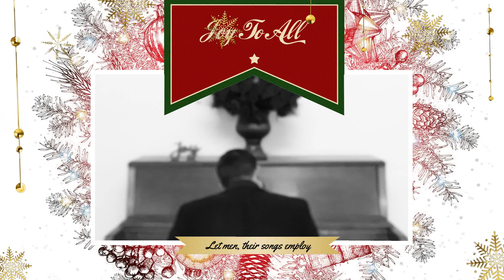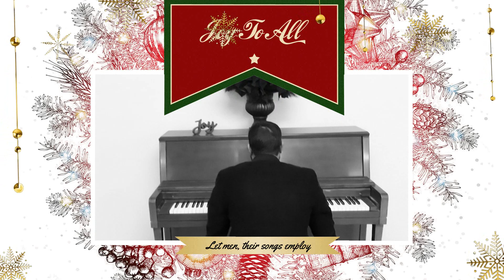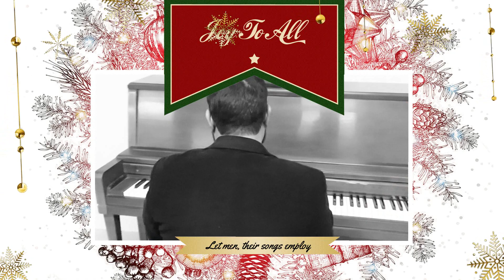***NEW Rap Song*** JOY TO ALL by Sonny Islas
A Christmas video post card
The Hook: Mahalia Jackson